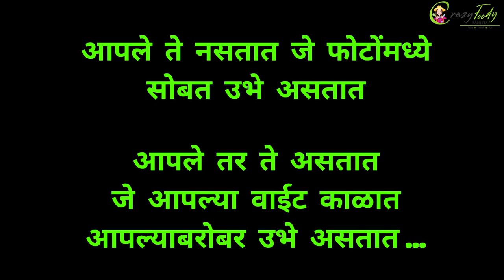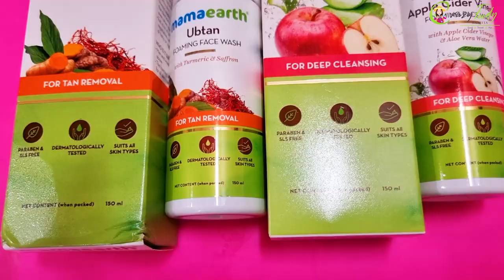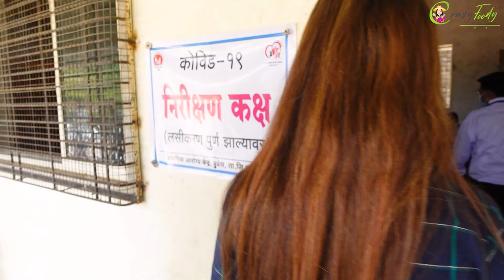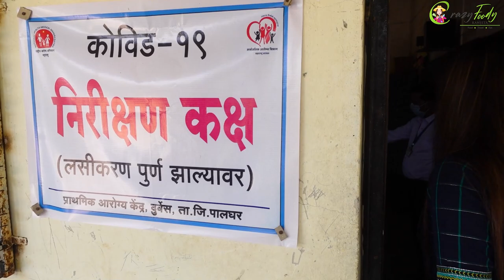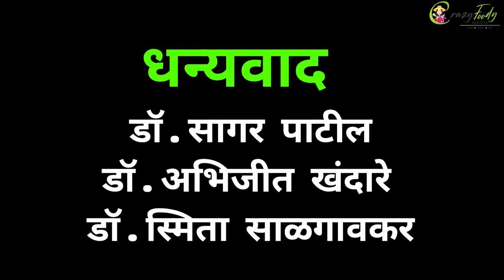आई घाबरू नका, मी आहे ना ! कोरोना लसीबद्दल संपूर्ण माहिती 👍 Kande Pohe Recipe, Corona Vaccine Process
Go check out their amazing products, links to which you can find below. Do remember to check out their amazing Foaming Face Washes Range!

Maharashtra 401501

My Cameras:
1. Sony ZV1 Camera
2. Canon 200d
3. GoPro HERO9 Black Holiday Bundle

My Mic :
1. Rode VMGO Video Mic GO
2.Rode Wireless Go
3. Wired Mic
4. Wireless Mic